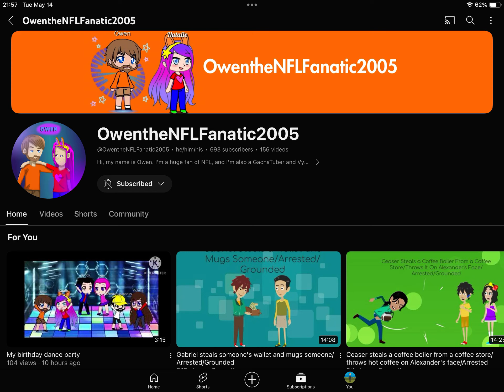Happy 19th Birthday @UrLocalOrangeDiamondBoi514!